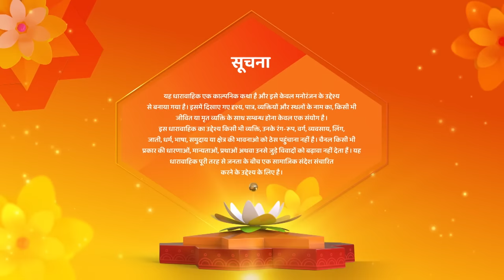Gauna Ek Pratha Full Episode 150 | Gaurav Gehna Hue Ek | Hindi Romantic Show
Episode : 149
Language : Hindi
Theme : Drama

o Watch Shemaroo Umang on the networks:
 DD Free Dish :15
 Tata Play : 184
 Airtel Digital TV: 133
 d2h: 172
 Dish TV: 142
 GTPL: 18
 DEN: 117
 Hathway: 19
 NXT Digital: 181
 SITI CABLE: 118
 FASTWAY: 25
 Digiana: 133